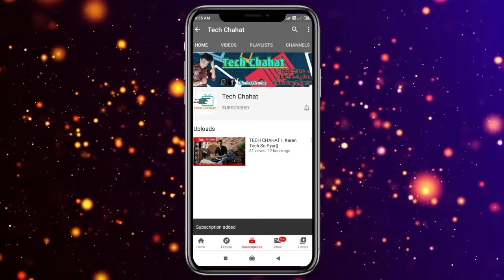Redmi Note 10 On D820, POCO Flagship Coming?, realme V Teased,POCO C3,Zenfone 7 / 7 Pro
Hello , Doston

Aaj ki video WELCOME  Today There Are Lots Of Amazing Tech News Lined Up For You. Tech News Includes Netflix Is Testing All New Plan, Asus Zenfone 7 Series Launch Is Near, Nokia TV Box Is Coming Soon, 150k Units Of realme C11 Sold In First Sale And More.

PRODUCT LINKS :-